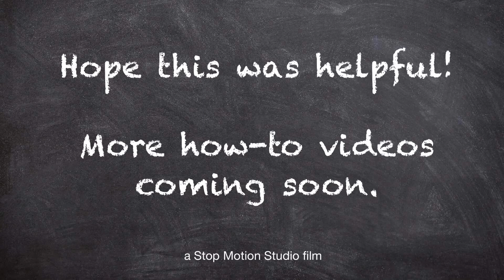How To Make a Tripod to Hold Your Cell Phone